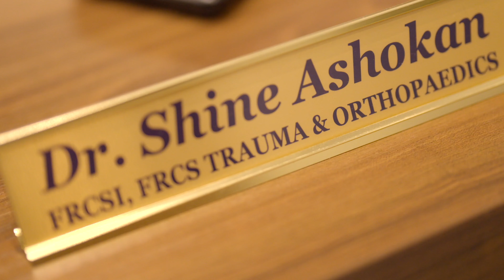Full Knee Replacement Success Story in Dubai | Dr Shine Ashokan | King's College Hospital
Darren's Journey to Mobility: A Full Knee Replacement Success Story at King's College Hospital Dubai

This video showcases Darren’s transformative journey from enduring years of debilitating bone-on-bone knee pain to achieving full mobility within weeks of his surgery. Darren attributes his rapid recovery to the skilled hands of Dr. Shine Ashokan, Orthopedic Surgeon, renowned for his expertise in knee replacement and reconstructive surgery.

After suffering immense pain and restricted mobility, Darren was referred to Dr. Shine by a friend who had previously undergone successful ACL surgery. Impressed by the detailed consultation and the personalised treatment options provided, Darren decided to proceed with the full knee replacement. Just three weeks post-operation, he was not only up and walking, but actively participating in an intensive physiotherapy program designed to accelerate his recovery.

800 7777
Dubai Hills Hospital